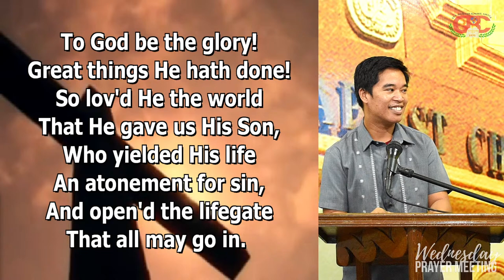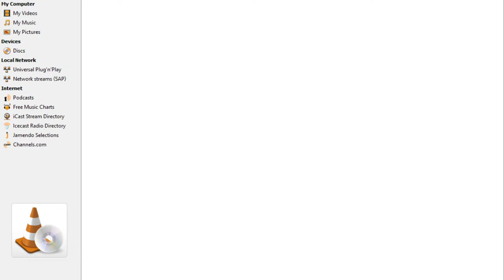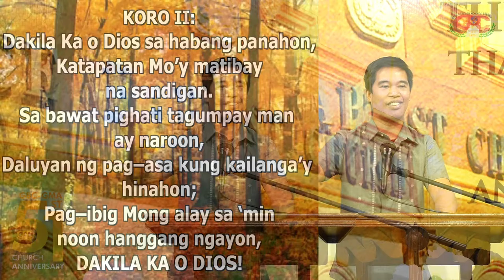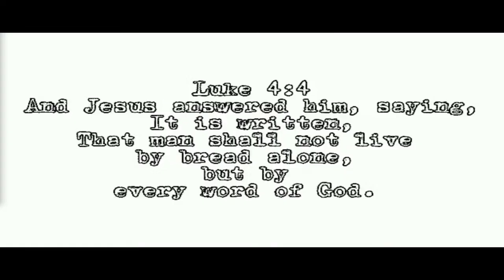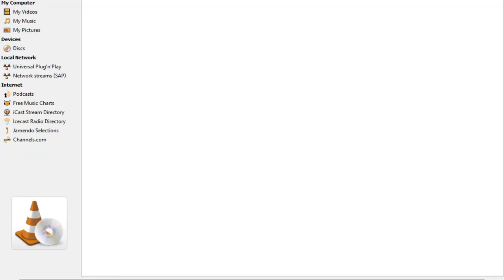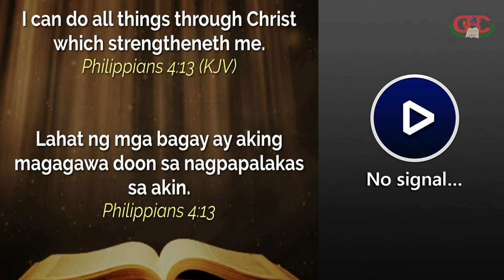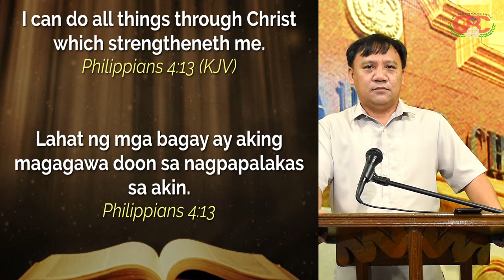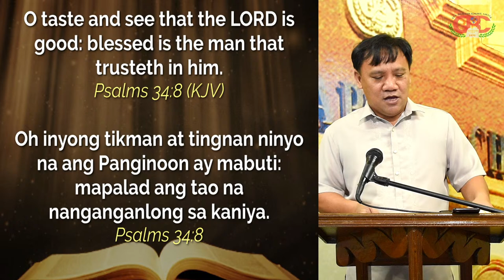GRACE BAPTIST CHRISTIAN SCHOOL | CHAPEL HOUR (March 11, 2021)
GRACE BAPTIST CHRISTIAN SCHOOL | BIBLE MONTH CELEBRATION (April 15, 2021)
Theme : How To Be Wise?
Speaker : Ptr. Glenmore Salonga